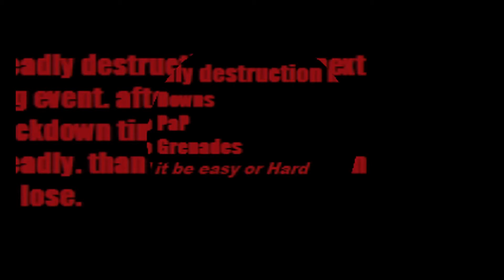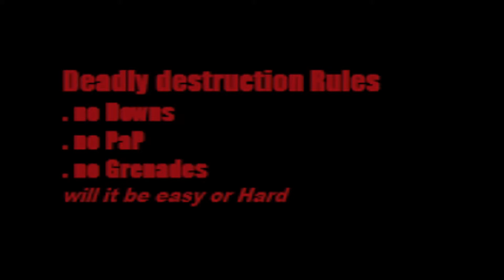Deadly Destruction 2014 (Reveal Trailer)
next Event after Deadly Lockdown 2014.